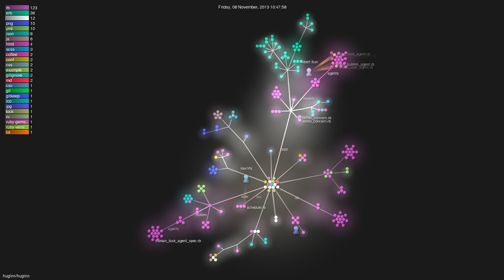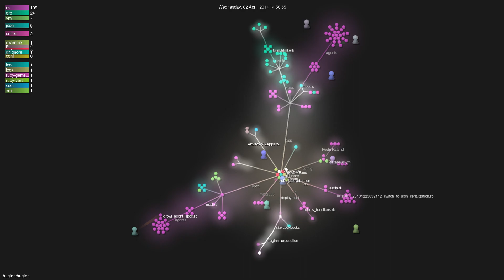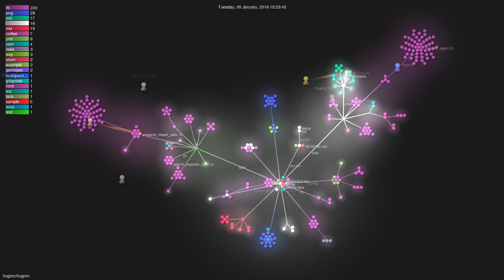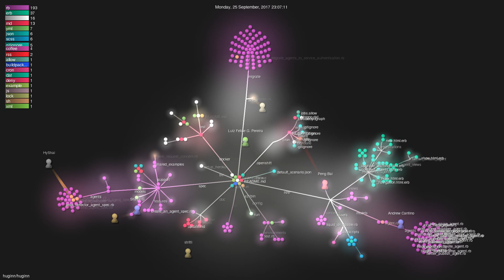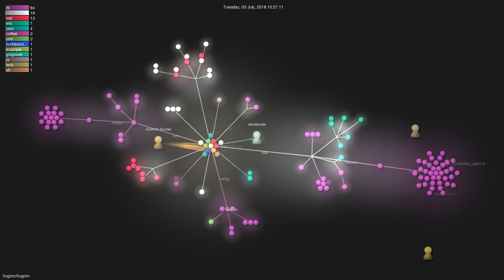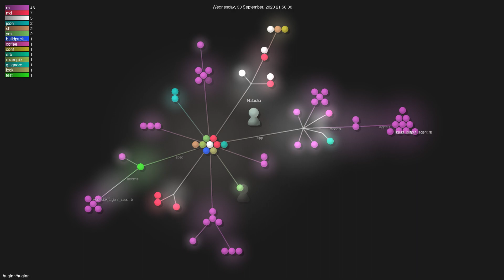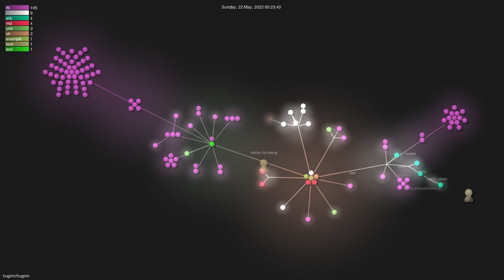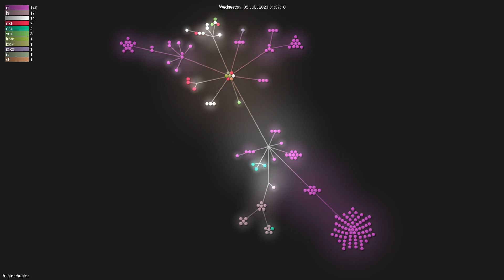huginn/huginn - Gource visualisation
Author: huginn
Repo: huginn

Description: Create agents that monitor and act on your behalf.  Your agents are standing by!
Starred: 38733
Forked: 3472
Watching: 730
Total commits: 3657
Initial commit: Sat Mar 9 22:32:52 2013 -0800
Total number of files: 772